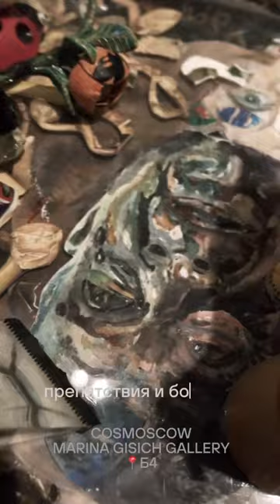Александр и Лиза Цикаришвили о работе "Путник" для Cosmoscow 2023